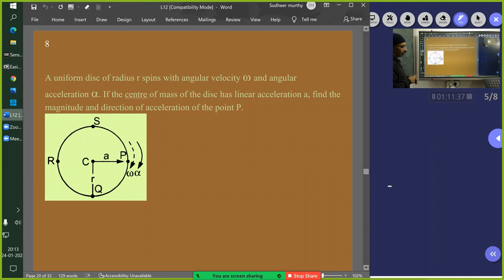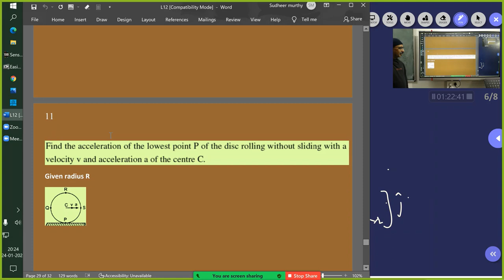L32 Illustrations in RBD | JEE Main Advanced | NEET | Board | XI-XII | Physics | PU |sudheer Murthy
Illustrations in RBD. This is the THIRTY-SECOND lecture of a series of 61 lectures on RigidBodyDynamics RBD This is an abstract from one of the regular offline cum online sessions. Watch previous lectures to understand this lecture better
Lecture series in Physics for students of PU / XI who are aspiring to excel in Boards and competitive examinations JEE (Main & Advanced), NEET, KCET.

These are recordings of unedited live teaching sessions. Students can learn the same way they used to learn if the classes were offline.

WhatsApp to 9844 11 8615 will help me teach, coach, train, and counsel students better.

Thanks

Prof. Sudheer Murthy
Qualifications:
1986: B.E. (E& C) Karnataka University
1989: M.Tech. (CEDT), IISc, Bangalore
1990: PGDBA

 Experience & achievements listed at the end

FeatInEdu, an Educational Enterprise, primarily a learning centred Science Institute for Higher Secondary Students, established by Prof. Sudheer Murthy (Master’s degree holder from IISc, with experience of over 30 years in teaching/coaching/training/Academic administration).

Vision: To ensure an appropriate education for a select group of Higher Secondary students who wish to be achievers in the field of science.

Mission:
1. To integrate 'teaching, learning, coaching training & mentoring' happen effectively and efficiently, for a select set of IX, X, XI, XII, PU students, who aspire to be achievers in the competitive examinations like KVPY, NEET, JEE-Mains, JEE-Advanced & CET.

2. To initiate a process to provide fruitful online cum offline curriculum, designed and executed by me, Prof. Sudheer Murthy, to ensure efficient and effective conversion of the available time into knowledge and skills, that are necessary to excel in competitive examinations like JEE-Mains, JEE-Advanced, NEET, CET and the Boards.

3. To assimilate, build and use appropriate learning supports.
Objectives:

1. To develop and enhance the necessary Cognitive and Non-Cognitive skills in the students to excel in all formats of science examinations.

2. Adopt student-centred learning methodology in the regular curriculum.

3. To enable students to create more knowledge and skills.

4. To coach and train students, to assimilate and format information, so that it can be easily converted to knowledge, with appropriate efforts.

5. To enable students of XI/XII (PU I & II) to confidently solve various types of questions that appear in exams like NEET, JEE-Main, JEE-Advanced & CET.

6. To inculcate qualities that make them worthy citizens of India, who will constantly endure excelling scientifically.

                             Experience & achievements of Prof. Sudheer Murthy:
1986 – 1990: Assistant Manager at Integrated Process Automation, Bangalore

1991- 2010: Assistant Professor, Dept. of E&C, BVB College of Engineering and Technology, Hubli

2004: Established FEAT Educational Services (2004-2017), a franchisee of BASE Bangalore.       Primarily conducted Foundation courses in Science and Mathematics for Std. VIII, IX & X.

2008: Students of Hubli-Dharwad were coached and trained by experts from Bangalore (exclusively for students of FEAT Educational Services) using state of the art Technology during 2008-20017)

2010 – 2015: Partnered Chinmaya school & college. Chinmaya college declared best college in north Karnataka.

2015: Established Jnanada Integrated PU Science College, Hubli

2017: Established BASE PU College, Hubli.

2021: Established Online and offline educational institute FeatInEdu with state of the art technology. I am currently engaged in conducting Online classes. I have my own YouTube channel ‘FeatInEdu’.  Free lessons in Physics for PU students.

30 years in teaching/coaching/training/Academic administration.
I have taught Physics, coached, trained and counselled students of Std. VIII, IX, X, PU. Many of these students have excelled in competitive examinations like KVPY, NEET, JEE-Main, JEE-Advanced & CET

Specialities: Inculcates Science, Scientific methodologies, basic human values, and Physics in the Higher Secondary students’ life.